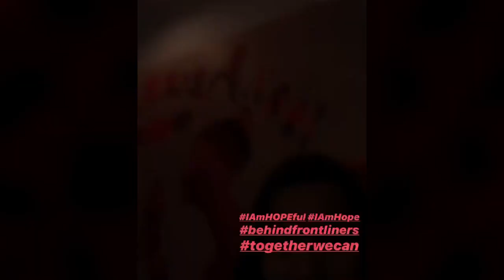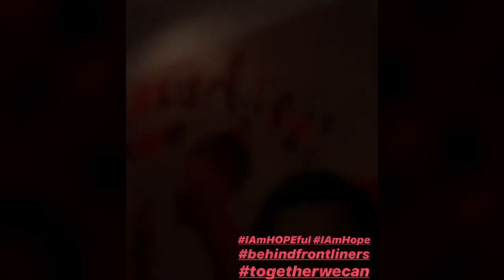Bea Alonzo TUMULONG sa pag gawa ng mga FACE SHIELDS sa BAHAY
Nakakatuwang panoorin ang kabaitang pinapakita ni Ms. Bea Alonzo para sa ating mga frontliners!